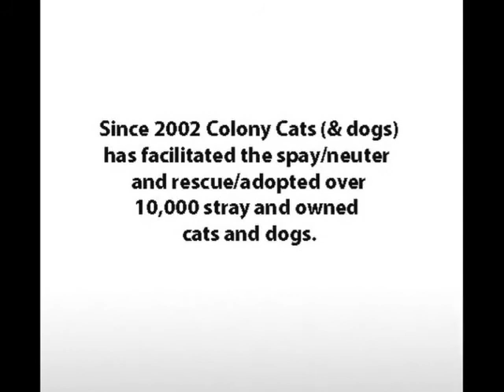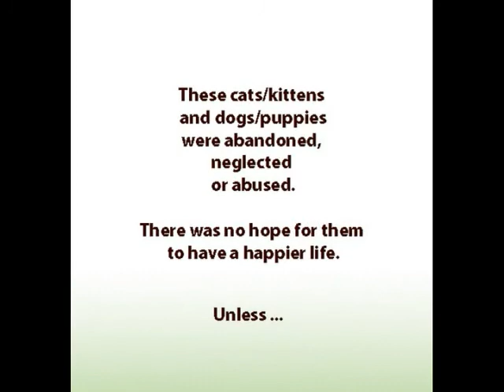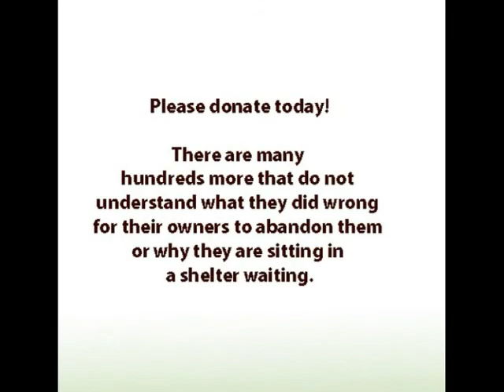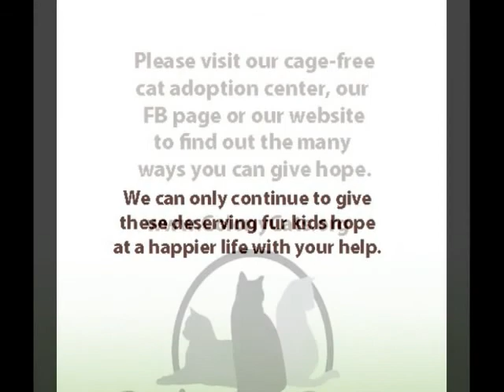Colony Cats (& dogs)